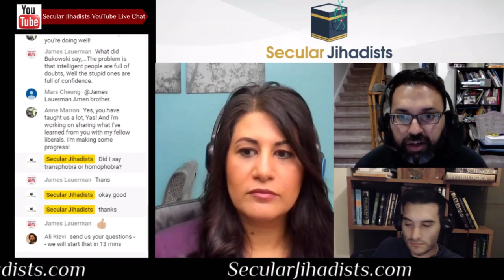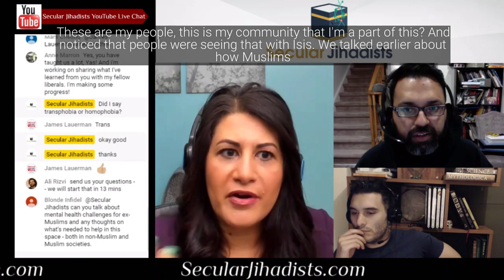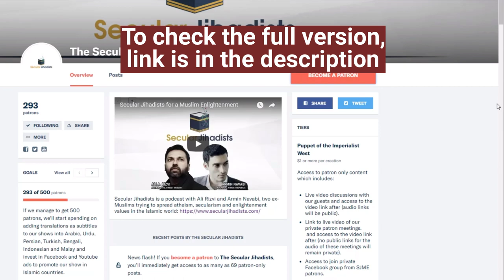Why are Muslims leaving Islam?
We talk about Muslims leaving Islam with Yasmine Mohammed.
Guess who's back? A founding member of this podcast, Yasmine Mohammed, returns—this time as our guest! Her new book is called Unveiled: How Western Liberals Empower Radical Islam. We also talk about her groundbreaking work with Free Hearts Free Minds, providing support for people who have left Islam but still live in Muslim-majority countries. This was a fascinating conversation—check it out.